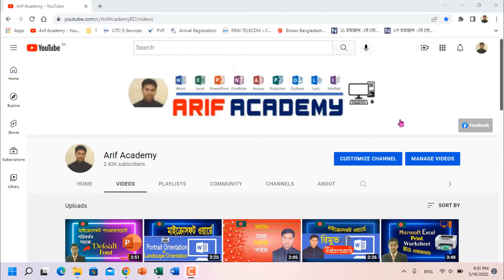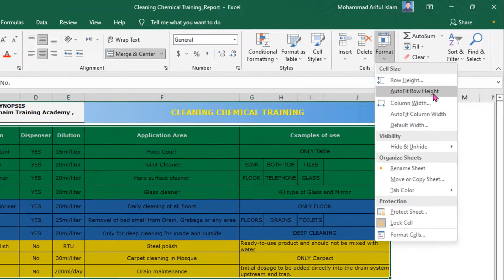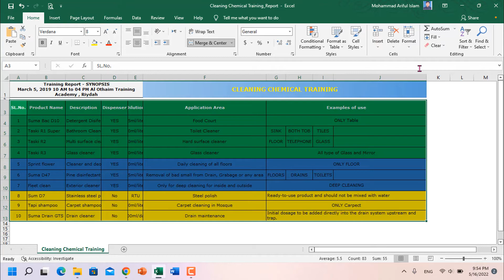How to Autofit in Microsoft Excel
এই শিক্ষামূলক ভিডিও টিউটোরিয়ালে শিক্ষার জন্য আলোকপাত করেছি কীভাবে মাইক্রোসফট এক্সেলে Autofit ব্যবহার করা যায়। খুবই সহজে সহজভাবে ব্যবহার করা যায় অটোফিট।

Thanks
Arif Academy